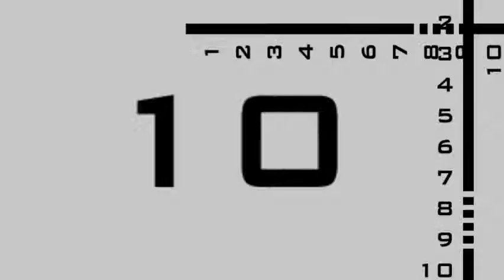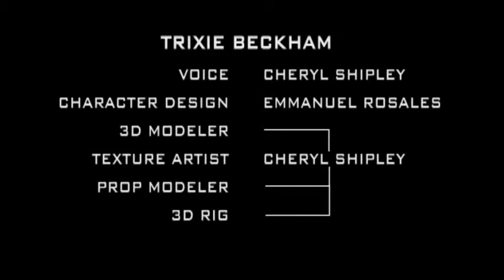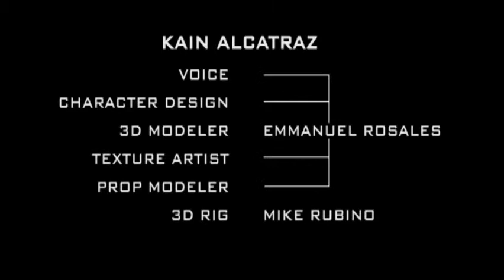WASP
A team production short film. Thanks to all my team members in Team Ninja Bird!
I animated Trixie and the monsters. I also designed her bow-desploying sword.